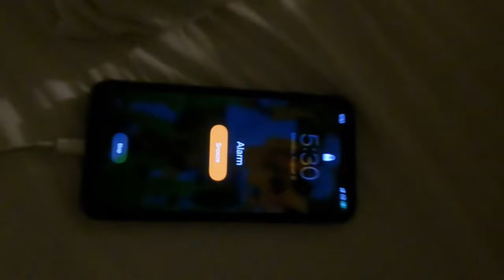Day in the Life: Concordia University- St. Paul Football pt. 1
Day 1
Preparing for fall camp at National Guard, Camp Ripley. MN